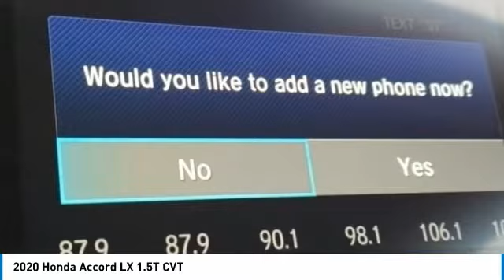2020 Honda Accord Marysville, Dublin, Delaware, Worthington, Marion, OH LA053132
Platinum White New 2020 Honda Accord available in Marysville, Ohio at
2020 HONDA ACCORD Marysville, OH
Stock# LA053132

Honda Marysville
640 colemans Crossing Blvd

*DESIRABLE FEATURES:* BACKUP CAMERA, BLUETOOTH, ALLOY WHEELS, LANE DEPARTURE WARNING, TURBO, MULTI-ZONE AC, KEYLESS ENTRY.

This New front wheel drive 2020 Honda Accord Sedan LX 1.5T CVT features a *Platinum White Exterior with a Black Fabric Interior*.

*TECHNOLOGY FEATURES:* This Honda Accord Sedan Includes Steering Wheel Audio Controls, Keyless Start, Auxiliary Audio Input, Anti Theft System, AM/FM Stereo, MP3 Compatible Radio, Adaptive Cruise Control

*STOCK# LA053132 * Honda Marysville has this 2020 Honda Accord Sedan LX 1.5T CVT ready for sale today with an additional *141 Other Accord Sedans Like This In Stock!* Don't forget Honda Marysville WILL BUY OR TRADE FOR YOUR VEHICLE, MOTORCYCLE and/or ATV!

Honda Marysville serves Marysville, Dublin, Urbana, Lima, Delaware, Marion, OH. You can also visit us at, 640 Coleman's Blvd Marysville OH, 43040 to check it out in person!

*INTERIOR OPTIONS:* Automatic Climate Control, Overhead Console, Cloth Seats, Bucket Seats, Air Conditioning, Driver Illuminated Vanity Mirror, Illuminated entry, Adjustable Steering Wheel, Passenger Illuminated Visor Mirror, Rear Seat Center Armrest, Bench Seat, Vanity Mirrors, Tilt Steering Wheel, Floor Mats, Rear Window Defroster